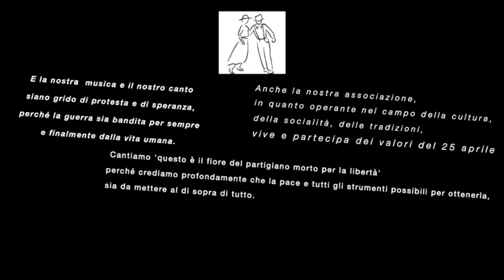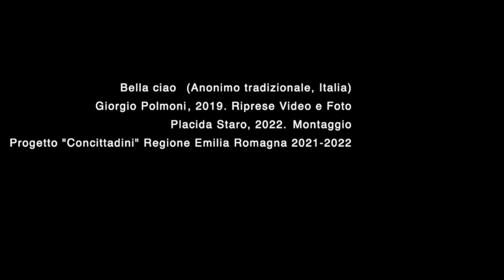Bella Ciao in Piazza Maggiore, 2019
Prove di Trasmissione 2022-3 Bella Ciao in Piazza Maggiore, video riprese di Giorgio Polmoni, Bologna, 25 Aprile 2019. Montaggio Placida Staro, 25 Aprile 2022.
Quando Bella Ciao è richiamo all'azione riemerge, improvvisa la danza. Nella tradizione montanara è infatti un brano ballato, ed eccolo ritornare, il ballo, anche nelle celebrazioni di piazza in città.